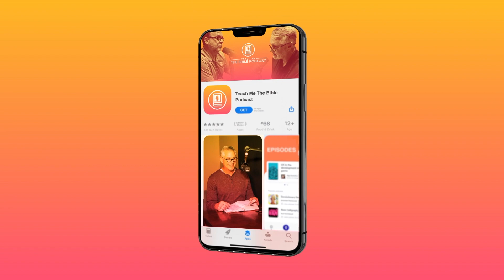Philippians Chapter 4 Explained: Think On Excellence & Trust In God’s Provision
Hi Everyone! Welcome to the Teach Me The Bible podcast

How can we find peace and contentment in every situation?

In Philippians Chapter 4, Paul encourages believers to think on things that are excellent, trust in God’s provision, and remain steadfast in faith. Even while imprisoned, Paul teaches that true contentment comes from Christ—not circumstances.

In this video, we break down Paul’s final exhortations to the Philippians, his call to rejoice always, and his powerful message on trusting God’s provision. If you’re looking for encouragement in faith and a deeper understanding of Philippians 4, this study is for you!

🔎 Related Phrases:

Philippians Chapter 4 Explained, Think On Excellence In Philippians 4, God’s Provision In The Bible, What Does Philippians 4 Teach About Contentment, Paul’s Final Message To The Philippians, Key Lessons From Philippians 4, Trusting God In Difficult Times, How To Rejoice Always In The Lord, Peace Of God In The Bible